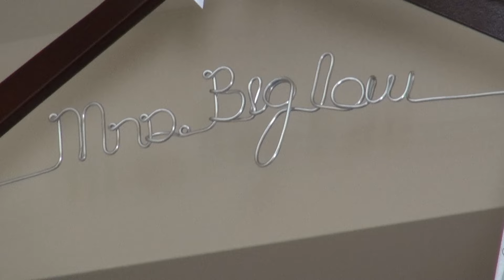Stephs Wedding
Happy One Year Anniversary!